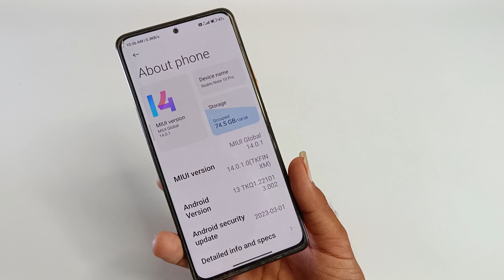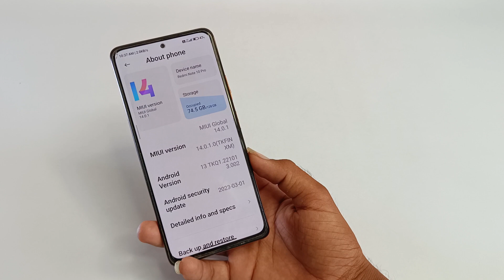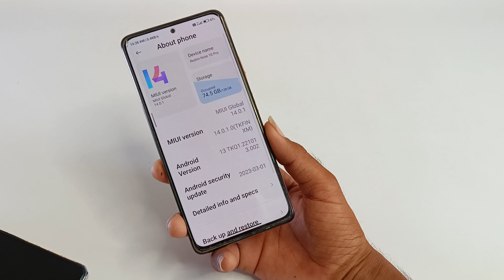Redmi Note 10 Pro, 10 Pro Plus New Update Date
1.

1. Redmi Note 10 Pro New update
2. Redmi Note 10 Pro Plus New Update
3. Redmi Note 10 Pro New Update Date
4. Redmi Note 10 Pro June Security Patch update